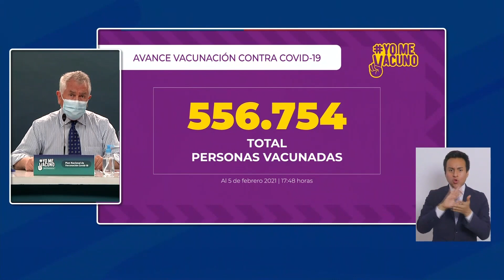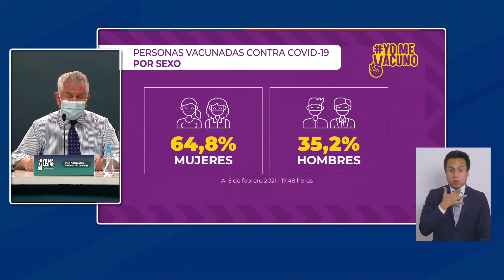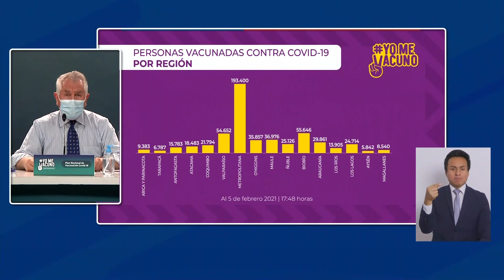Más de 112 mil mayores de 85 años han sido vacunados en Chile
Ayer se inocularon más de 150.465 mil personas alcanzando la cifra total de 556.754 inmunizados con primera dosis.